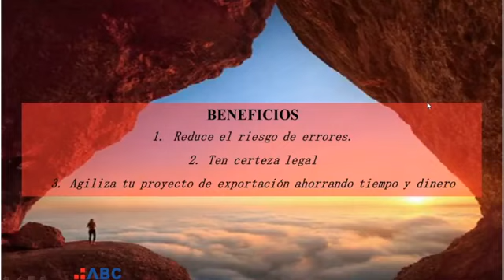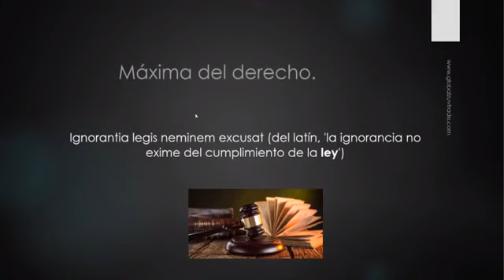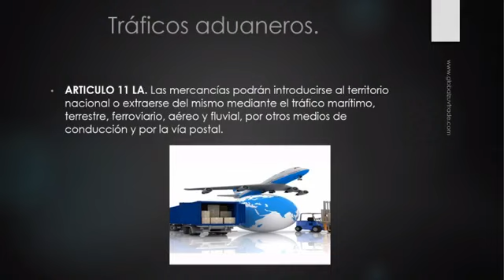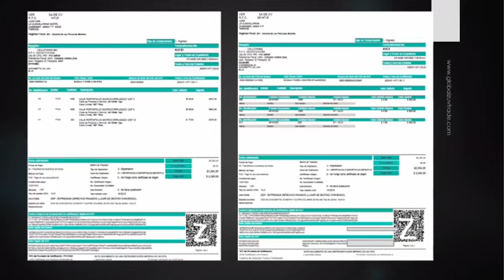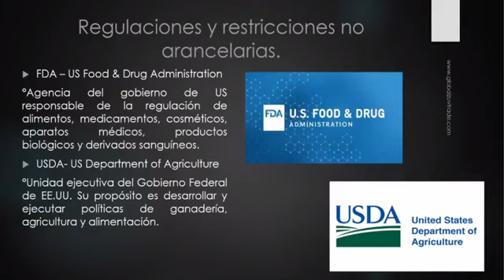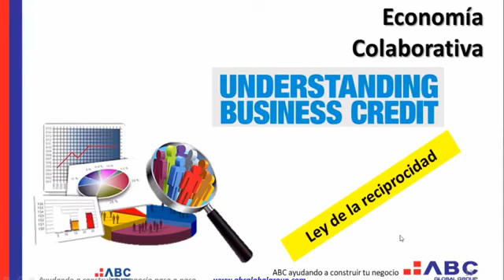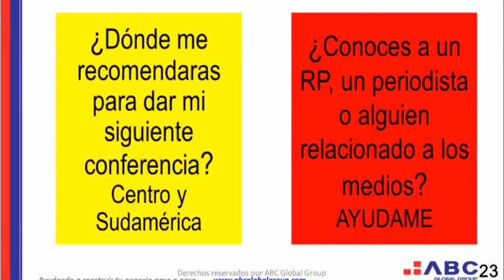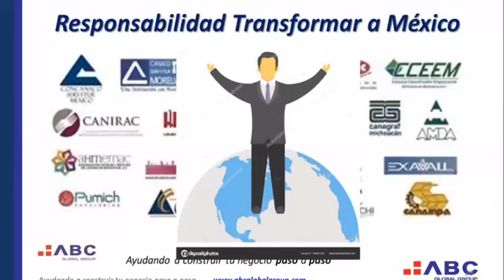Conoce las bases para ser Exportador, 13 de 20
Maratón de Capacitación Apoyemos a México y Latinoamérica, "Exporta y Genera en Dólares.

Conoce desde que es un aduana, sus funciones y los requisitos que necesitas para exportar a así evita cometer errores.